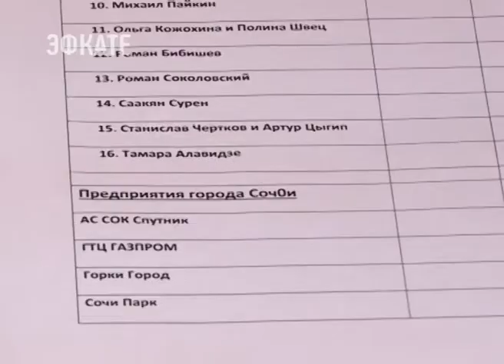Жюри фестиваля одноминутных фильмов «Я снимаю Сочи» подводит итоги конкурса. Новости Эфкате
Членам судейской коллегии предстоит нелёгкий выбор.

Романтическое свидание на берегу Чёрного моря и вопрос утилизации использованных батареек. Ограничений на какую тему снять ролик, не существует. Всего на фестиваль одноминутных фильмов «Я снимаю Сочи» было представлено больше 100 работ. Из них организаторы конкурса выбрали 20 лучших. Они и прошли в полуфинал.

Сочи. Новости.
Телеканал Эфкате.